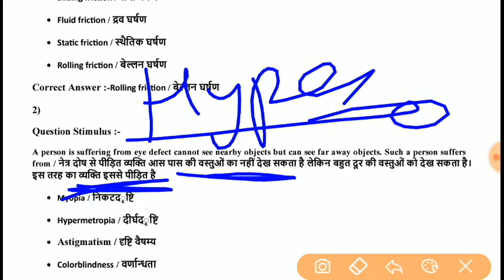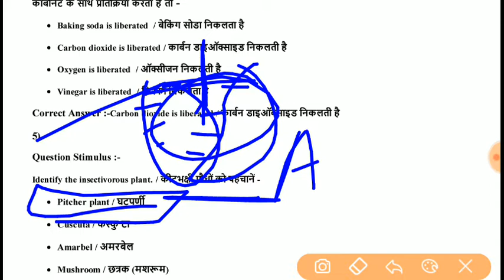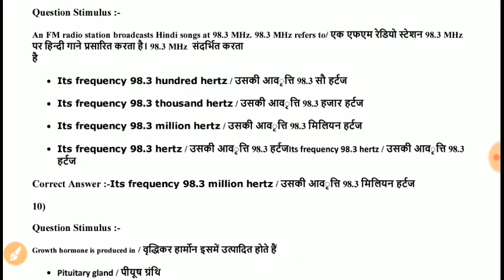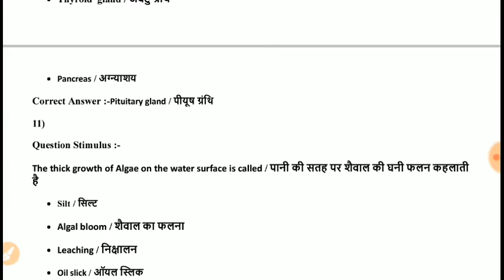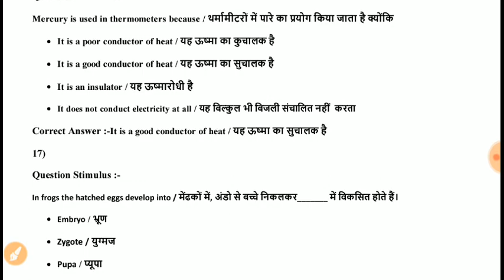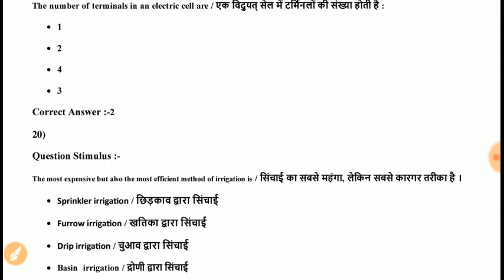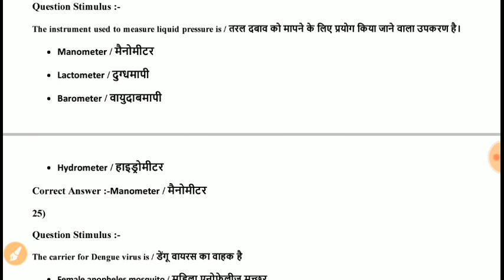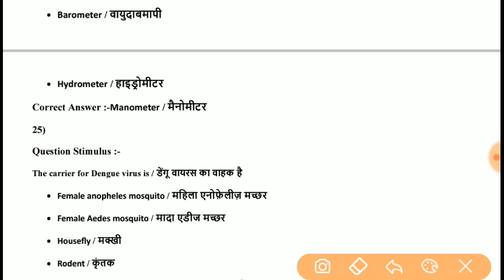General Science for Group 2 (Sub Group 4) 2020 सहायक संपरीक्षक, कनिष्‍ठ सहायक, डाटा एंट्री ऑपरेटर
group 2 sub group 4,
group 2 subgroup 4
,labour inspector,
labour inspector vacancy 2020 in mp
,labour inspector syllabus
,mp gk,
government education,jitendra sir
,kanishtha sahayak kya hota hai
,kanishtha sahayak,mp current affairs 2020
,daily current affair,mp daily current affairs 2020 in hindi
,mp vyapameb